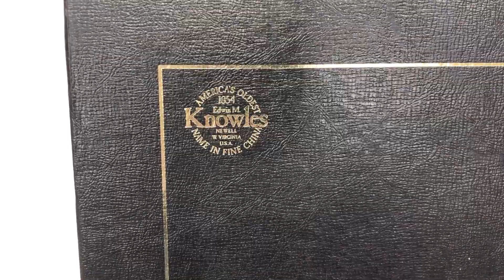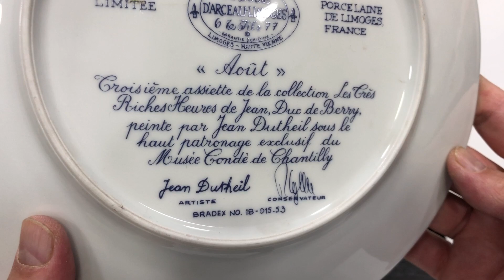Limoges Tabak 1981 Limitli üretim koleksiyonluk tabak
1981 Limoges Limitli üretim koleksiyonluk tabak

Orijinal kutusunda
Kaide mezata dahil değildir
Tabak arkasında bulunan izler bant izidir
Çap: 25 cm
LOT: A2164